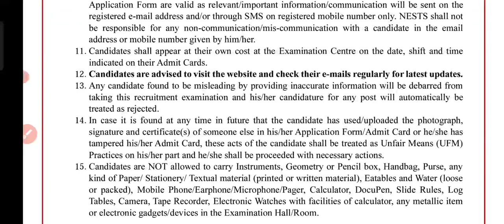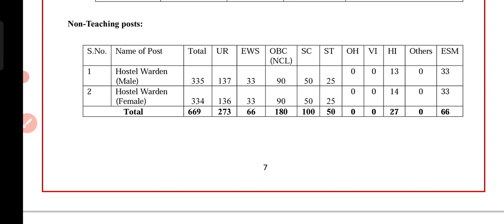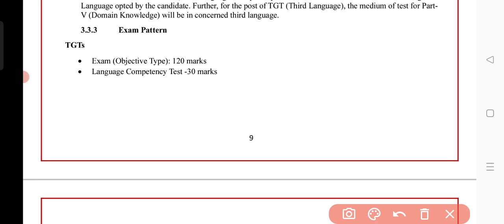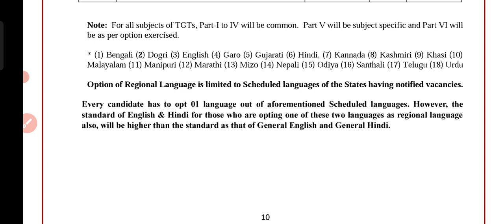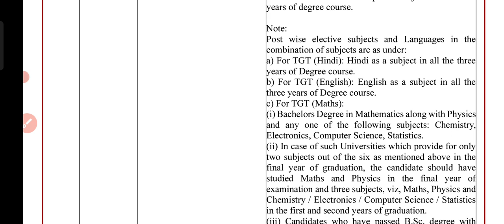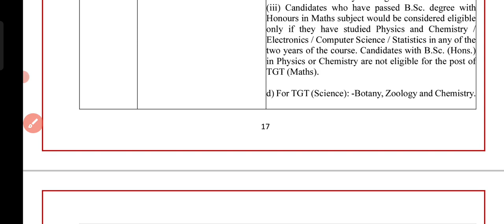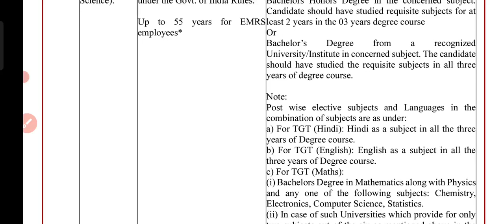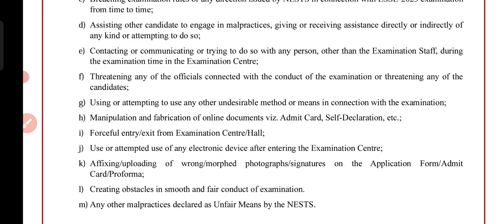6000+ Vacancy || EMRS TGT 🆕 भर्ती जारी || एकलव्य मॉडल स्कूल भर्ती || TGT SST,TGT ENGLISH,LIBRARIAN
DOWNLOAD APP GS BY DIWAKAR SIR